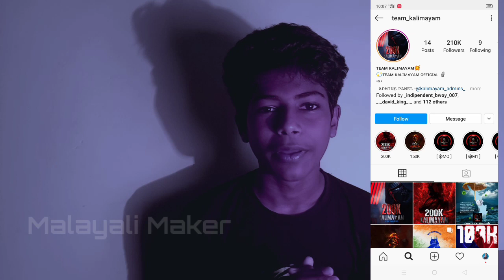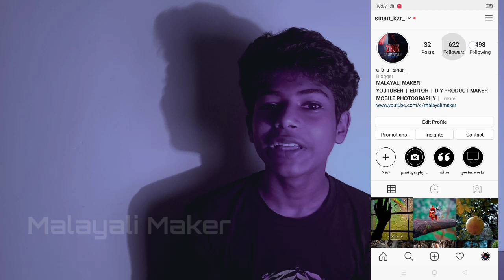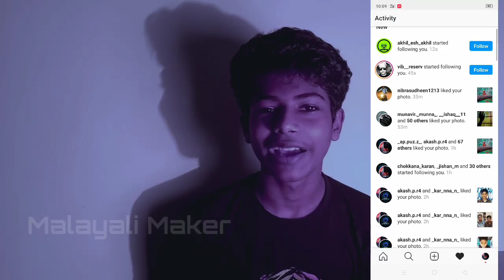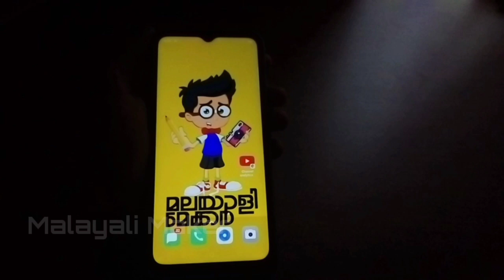Real followers in Instagram no app no site | unlimited Instagram followers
Real followers in Instagram no app no site | increase Instagram followers | get Instagram followers

Used items
☑️Support me 🙂

⭕🔹Used camera

Oppo A31 (Mobile Phone)

⭕🔸Mike

ഹായ് ഫ്രണ്ട്സ് എല്ലാവർക്കും നമ്മുടെ ചാനലായ മലയാളി മേക്കർ  യൂട്യൂബ് ചാനലിലേക്  സ്വാഗതം അപ്പോൾ നിങ്ങൾക്ക് ക്രിയേറ്റീവ് ആയിട്ടുള്ള ഫോട്ടോഗ്രാഫി ഐഡിയ കൾക്കായി ഈ ചാനൽ ഇപ്പോോൾ തന്നെ ഈ ചാനൽ ഇപ്പോൾ തന്നെ സബ്സ്ക്രൈബ് ചെയ്യുക അതുപോലെതന്നെ തൊട്ടടുത്ത കാണുന്ന് അതുപോലെതന്നെ തൊട്ടടുത്ത കാണുന്ന ബെല്ല് ഐക്കൺ ഇനേബിൾ ചെയ്തു വെക്കുക എങ്കിലേ ഞാൻ അപ്‌ലോഡ് ചെയ്യുന്ന പുതിയ വീഡിയോ നിങ്ങൾക്ക് നോട്ടിഫിക്കേഷൻ ലഭിക്കു

من فضلك سو

Veuillez me soutenir un

ਕਿਰਪਾ ਕਰਕੇ ਮੇਰਾ ਸਮਰਥਨ ਕਰੋ

దయచేసి నాకు మద్దతు ఇవ్వండి

தயவுுுுுசெய்து என்னை ஆதரிக்கவும் மீ

برائے مہربانی میری مدد کریں